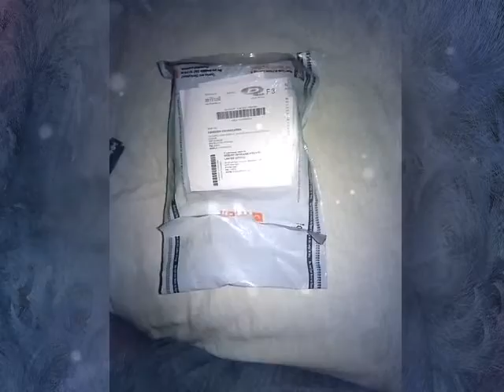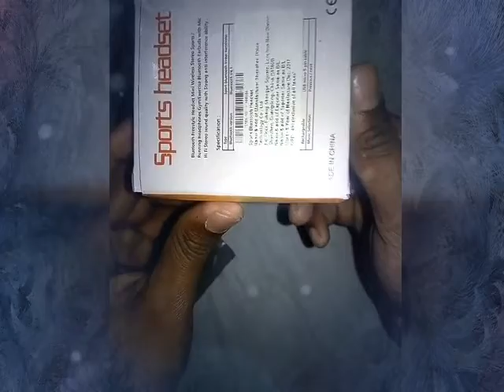Paytm mall || unboxing sport headset bluetooth at just Rs 24 only